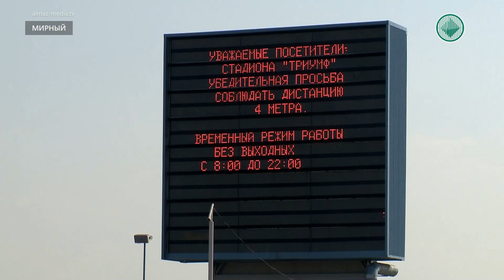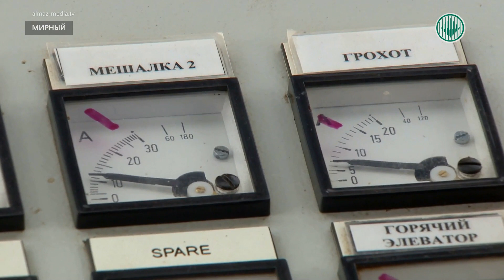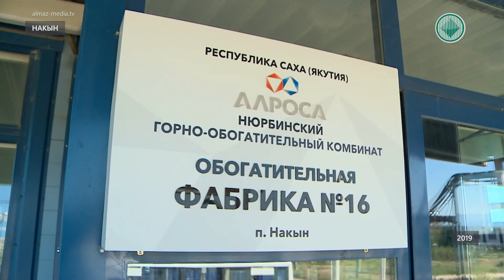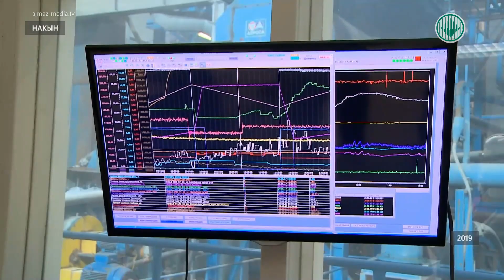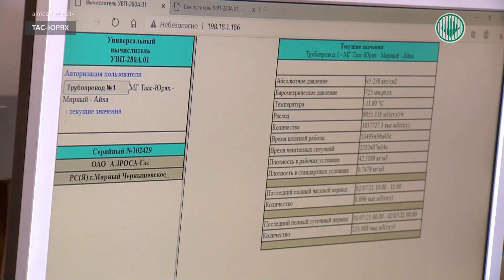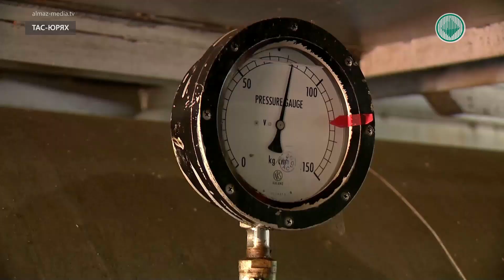Информационный выпуск «Панорама» 11.06.2021